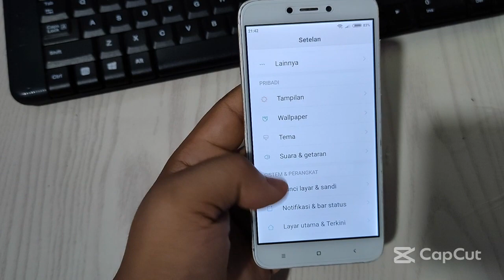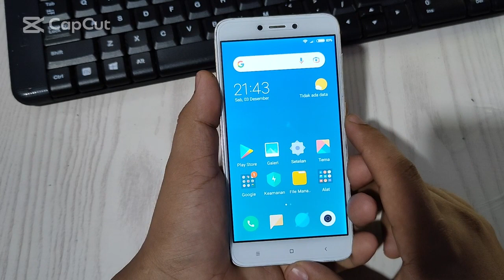Cara mengaktifkan Getaran Saat Di sentuh Di Hp Xiaomi Redmi 4X